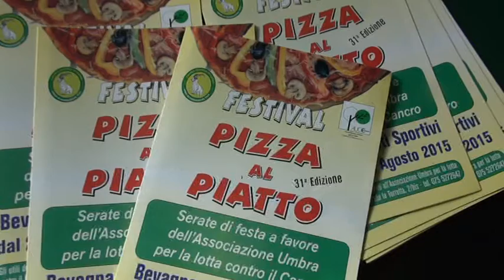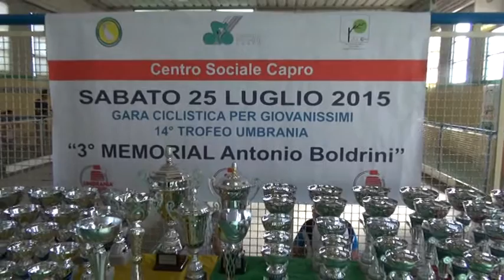Festival Pizza al Piatto 2015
Il Festival della Pizza la piatto di Bevagna